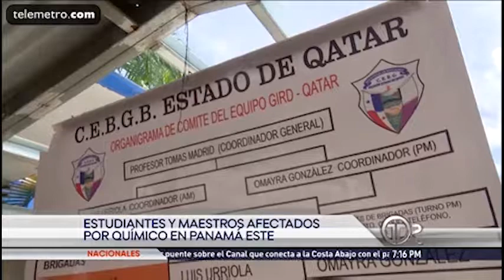Docentes y niños en peligro en Escuela de Estado Qatar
Docentes y acudientes de la escuela Estado de Qatar preocupados por una serie de hechos que amenazan la seguridad necesaria para el proceso enseñanza aprendizaje y las condiciones psicologicas y físicas de docentes y estudiantes. Los docentes denuncian el rociado de una posible sustancia química de dudosa procedencia que afectó salud de niños, así como hackeo de cuentas de docentes y amenazas de secuestros de niños en el plantel.

Urge la acción inmediata de las autoridades para preservar la paz y la seguridad en este plantel de Panamá este, a fin de esclarecer todas las denuncias hechas por la comunidad educativa.